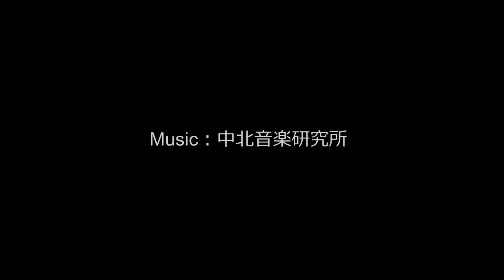【心のBGM】夢を実現するのに計画なんてのは必要ない。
多くの人が夢を実現するには、計画を立てて行動を起こさなければ夢は実現できないと思い込んでいる。
確かに的を得ているとは思うけど、歴史を振り返ってみると、計画をきちんと立てて成功した成功者というのは、ほとんどいないと思う。

もうみんな行き当たりばったりで必死にやっていたら、
いつのまにか成功していたというのが本音じゃない。

もちろん、計画を立てて行動できる人にとっては、行動の原動力になるだろうけど、計画が苦手な人にとっては足かせになる場合もあると思います。

とにかく動く。
それから考える。(でも、考える時は、正しい方法を学ぶ)
こっちのほうが、あなたらしいような気がするな。

うp主でした。

ギターの音の背景に、「鳥の鳴き声」や「風で木々の葉がすれる音」
「川の流れる水の音」といった自然の環境音をブレンドしました。

ところで、どうして自然の環境音を聞くとリラックスしたり
集中力が上がるのか、ご存じですか？
理由は２つあります。

●まず１つ目
自然の環境音の効果は、なんといっても高周波です。
鳥の鳴き声も、風で木々の葉がすれる音も、
川の流れる水の音も、すべてが高周波。

さらに、私たちの耳には聞こえない音も自然音に、たくさん
含まれ、私たちの脳を深くリラックスさせてくれます。

この高周波音には、脳を活性化し脳内ホルモンの分泌を
活発にする働きがあると言われています。

ところが、日本語は、欧米の言葉に比べると周波数が低く、さらに
テレビや音楽、そしてオーディオ機器やヘッドフォンの性能も
低音ばかりを強調し高周波域がどんどん聞こえなくなっています。

このように、日常生活からほとんど消えてしまった脳を活性化
させる高周波が自然の音の中にはたくさん含まれています。

●２つ目は、
人間のDNAに刻まれた、安全であるという証です。
なぜ人間は、鳥や虫の鳴く声でリラックスすると思いますか？
実は、これらの音を聴くと「安心になる理由」があるのです。

例えば、鳥や虫が鳴くのは敵がいないときです。
よくよく考えてみると私たちの都市文化が始まったのは、
せいぜい100年から200年くらいなものです。
それまでは、ずっと自然の中で暮らしていたのです。

私たちの心のどこかでは、自然のほうが、ずっと落ち着けるのです。
太古の昔から鳥や虫の鳴く声を聴くと安心するというのは、
きっと人間のDNAに深く刻まれているのでしょうね。

目を閉じて、ゆっくり深呼吸しながら聞いてみてください。